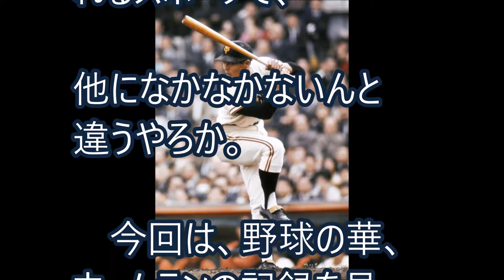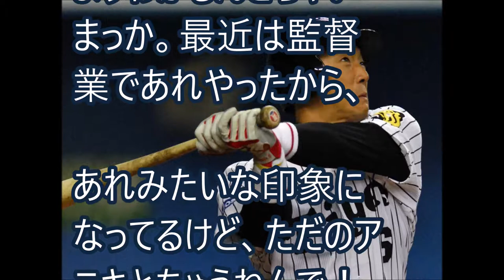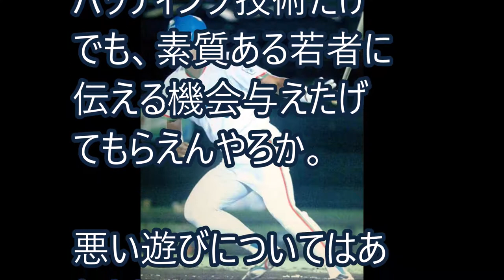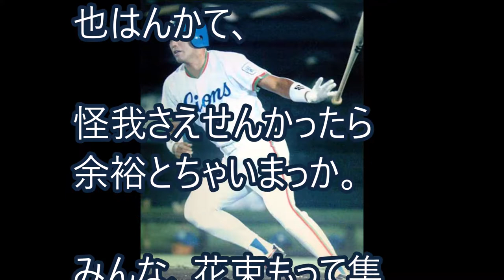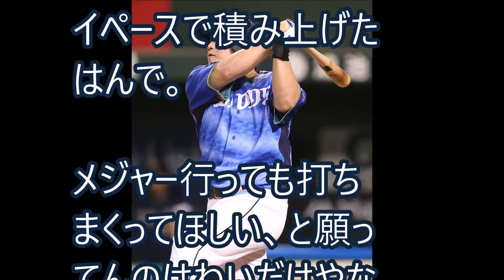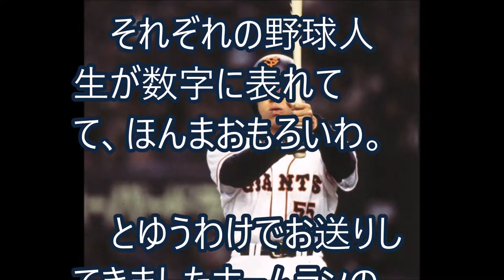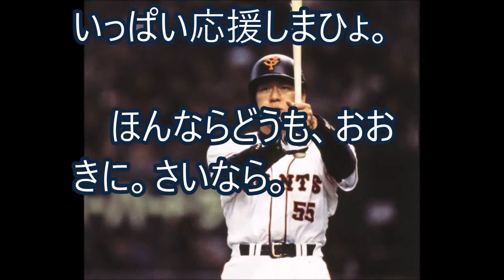2019年ホームラン記録はどないなるねん？阿部や中村、福留はあと何本でメモリアル？王貞治を目指せって無理やろか【これが野球や！】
記録マニアのみなはん、ご機嫌いかがでっか。
　歴代本塁打記録と、２０１９年に達成されそうなホームランの記録を、どうぞご覧あれ！
　ふうん、あの人、あの記録まであと何本やねんなあ。

清宮って絶対王貞治と1年目のホームラン数同じだから自分も大成すると思ってるよな【野球】

岡本和真に尊敬する西武中村剛也の愛ある助言にファン歓喜！去年の大躍進は尊敬する先輩からのアドバイスが一つのキッカケだった…。